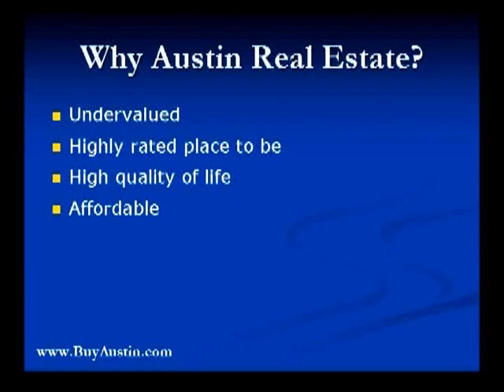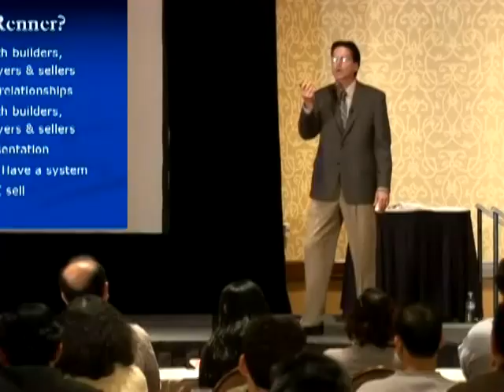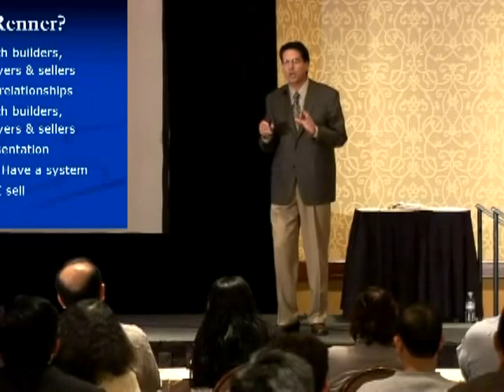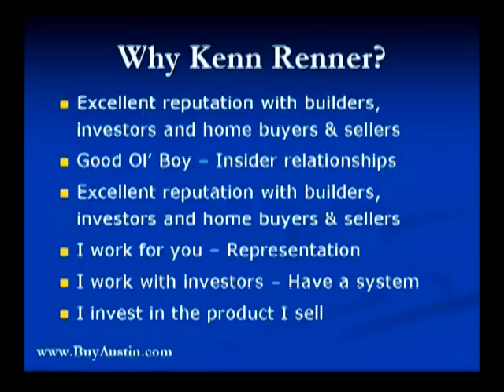Austin Real Estate Investment Seminar - 4 - Why Kenn Renner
Kenn Renner discusses the real estate investment climate of Austin, TX in a seminar.